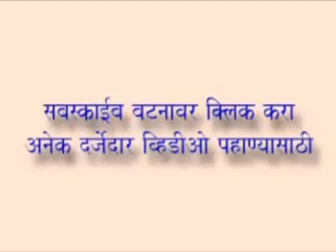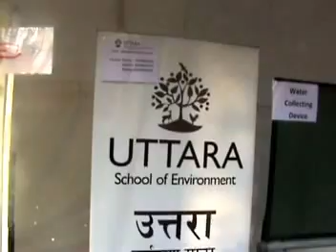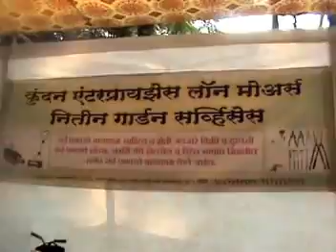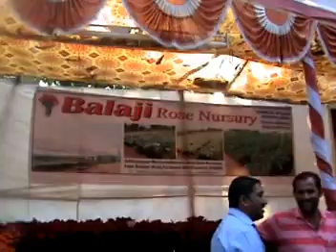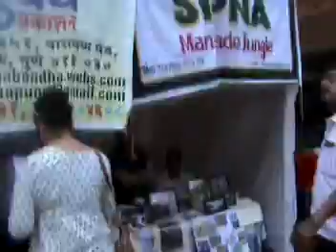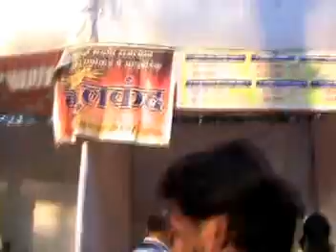Chhatrapati sambhaji garden - छत्रपती संभाजी गार्डन फुले फळे व रोपवाटिका प्रदर्शन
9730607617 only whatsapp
500 video on agriculture subject.
有趣的病毒视频
有趣的病毒視頻
Забавные вирусное видео
面白いバイラル動画
Rolig viral video
Lustige virale Video
video virale funny
Divertente video virale
Vidéo virale drôle
Snaaks virale video
Funny Virové Video
Funny bhìorasach bhidio
Funny Veiru Video
Vicces vírusos video
Αστεία ιογενή βίντεο
სასაცილო ვირუსული ვიდეო
Naljakas Viiruslik Video